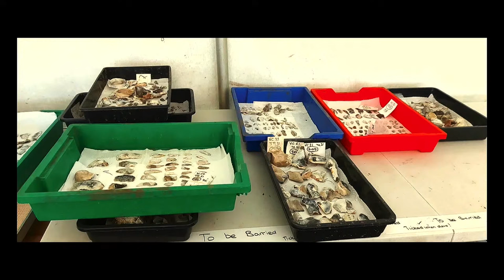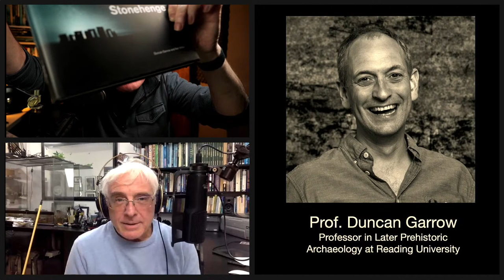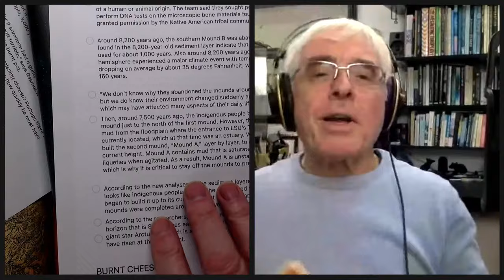IRISH MYTHOLOGY: what can it tell us? | THE PREHISTORY SHOW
As many of you know, we have not long come back from a two week tour of Ireland, visiting as many prehistoric sites as we could with our guests on the tour.
Little did we know the profound effect on our thinking that our journey would have.

In this show, alongside our other regular items and an appearance by our special guest archaeologist Duncan Garrow, we will attempt to convey to you  why some of the themes inherent in Irish mythology may have a profound effect on the way we view some of our ancient monuments.

The Prehistory Show is now live. Every month Michael and Rupert will be sharing news, views and discoveries in a magazine show dedicated to prehistoric archaeology. Expect great content, interviews and a few surprises. Oh, and some ever-so-slightly irreverent comment and opinion!

00:00 - Intro & housekeeping
06:55 - Irish Tour whistle stop summary film
11:15 - PUSHING BACK THE BOUNDARIES: 13,000 year old buildings in Turkey
19:38 - NEWS: A visit to Blick Mead
30:29 - NEWS: Bronze Age elite burial in Hungary
35:28 - NEWS: Negev Desert copper mines abandoned 3,000 years ago
40:45 - SPECIAL GUEST: Professor Duncan Garrow
55:58 - NEWS: Oldest known human-made structures in N. America
01:05:18 - MAIN TOPIC: What can Irish mythology tell us?
01:23:20 - WHIMSEY: Bronze Age burnt cheese
01:27:40 - New Q&A format; new project & goodbyes.

OR: HELP US MAKE OUR NEXT FILM ...
If you want to show some love to the Prehistory Guys but don't want the commitment of a monthly subscription, you can make a on off donation by following the link above. All single donations go forward to a special fund for our next location movie.